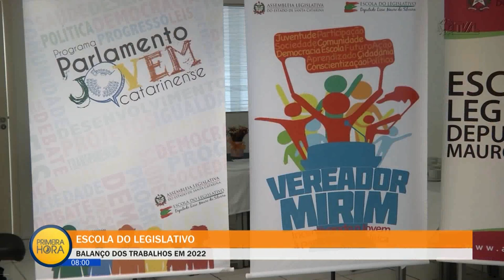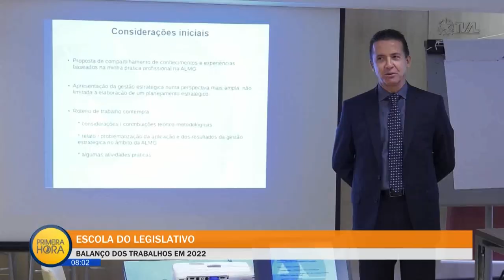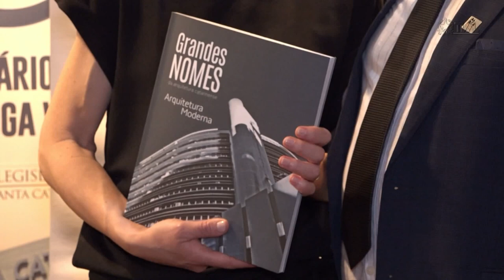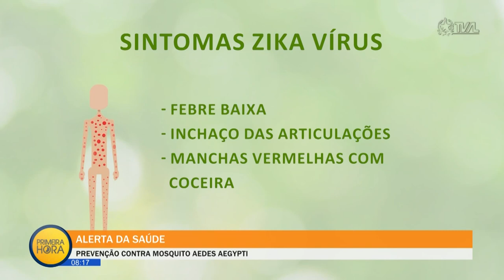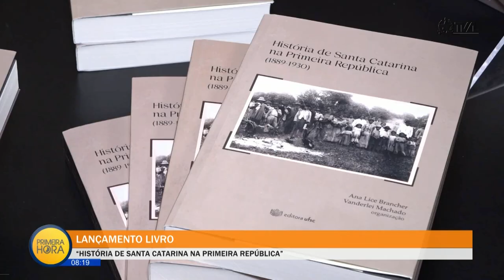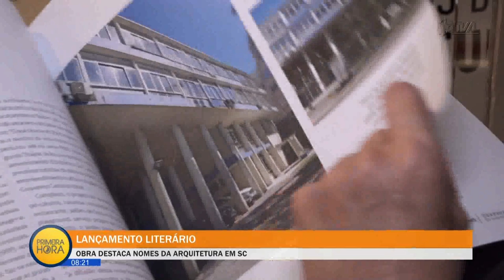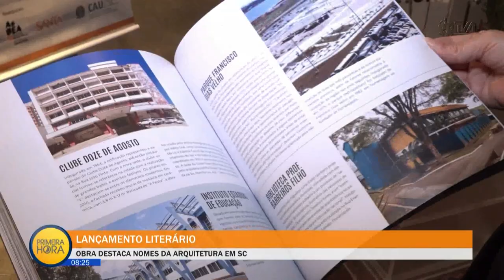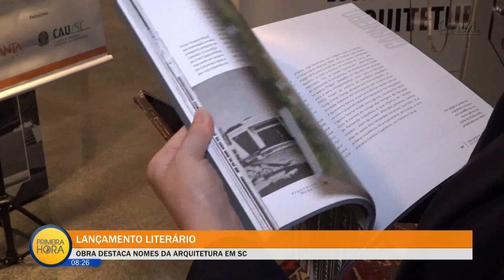Jornal Primeira Hora - 13/12/22